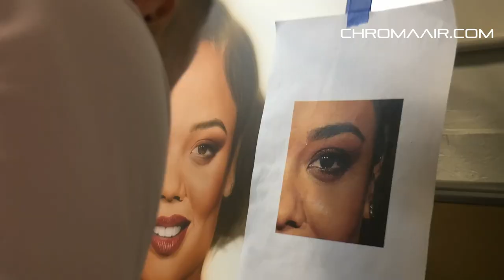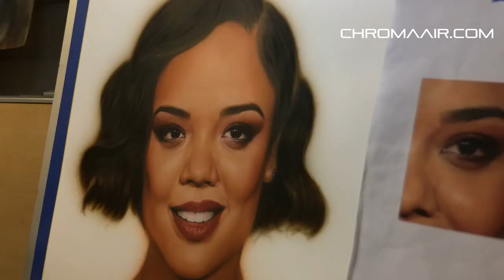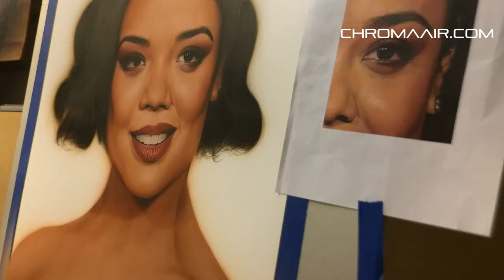Airbrushed portrait Tessa Thompson on synthetic scratchable paper. Step by step photorealism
Paint: Createx Wicked Colors createxcolors and ChromaAir Colors